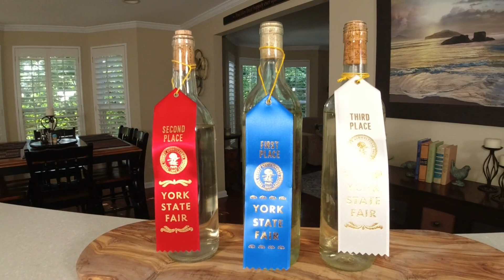Award Winning Wine - How to make Wine - The Results Are In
We make alot of wine on this channel and we show you how to make wine from fruit. So many of you have asked how do I know if my wine is any good. Well the results are in as we got a few of our bottles of wine judged in a wine competition and you watched us make these right here on HowToDoneRight. Some Winner wines and a loser wine.

I hope you enjoy this wine video and remember. It only matters what you think of your wine and if your friends enjoy your wine.

All of these wines are great and will make them all again. Here is a playlist of these wines if you want to see how to make these that I entered.

ONE STOP SHOP for all our Supplies and Much More